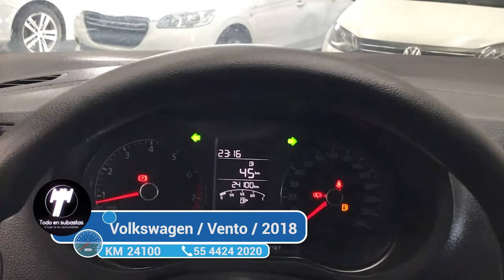Volkswagen / Vento/2018 - 3657